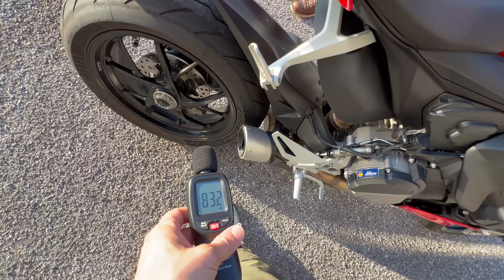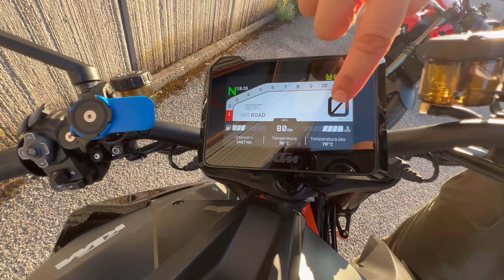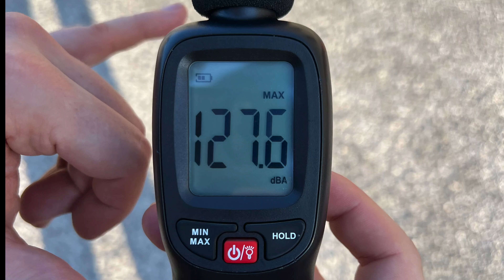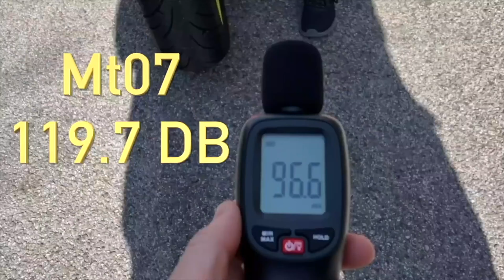Ho TOLTO il DB KILLER!!!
Se vi è piaciuto il video lasciate pure un like ;-)

Attrezzatura usata:

Action cam GoPro 5 hero
Rode Smartlav+
Drone Dji
Drone Xiro Xplorer Mini
Samsung s8 plus
Samsung Gear S3
Power bank
Woolf antiautovelox
Sony rx100 m4